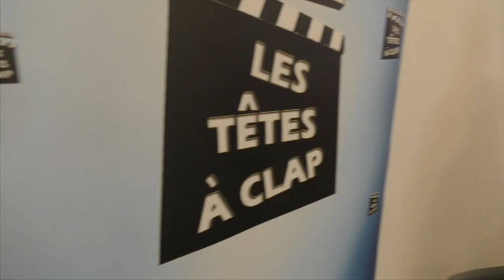FESTIVAL DE CINÉMA : Ahmed Dramé invité des "Têtes à Clap" (CGR Nîmes)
L'acteur est venu présenter ses films, dans le cadre du Festival de Cinéma des Têtes à Clap... 🎬